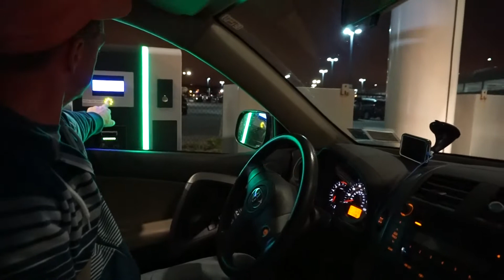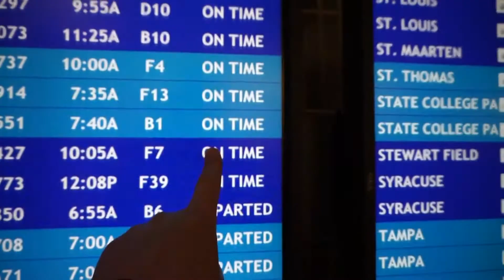G MONEY!!!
First vlog of the trip! Gwen did great. We are all exhausted!